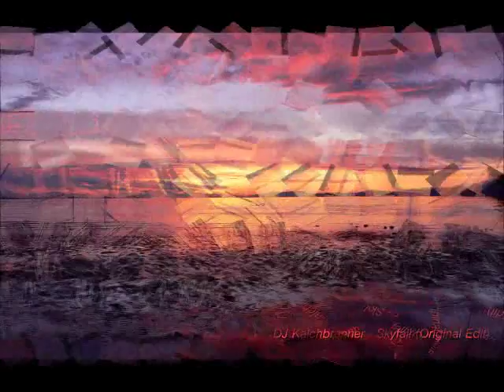DJ Kalchbrenner - Skyfall (Original Mix) 2013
Reverbnation:       DJ kalchbrenner

Chill Out Track.
Komponist : DJ Kalchbrenner
Titel: Low

PLEASE SUPPORT THIS  SOUNDCLOUD LINK.

BECOME A FAN RIGHT NOW !

please click on the LIKE button above, thanks ! =)

BIOFRAFIE:

Hey there, I want to tell you about a really good new DJ.
His name is Philipp Kalchbrenner and he is a house and electro DJ.

In 2011 he worked in a Club called "Scala Club" and there he hung up the jackets from the people. One day the DJ from the Club wasn't able to come so Phillip helped out and was the DJ for one night with just a foreign Computer and a mouse pad, but he liked it very much anyway. His boss said that he has a talent for it and he hired him for the new DJ. Philipp taught his-self everything he needed in just one year. His boss recommended him to other clubs in Tyrol and so he has started to become known. Ever since, Philipp has been a highly demanded act in popular and trendy clubs in Austria, international in Italy and Suisse.
A few months ago he started to bring his own style into the music.

Next year, on January or February, he will release a new Track which is produced by DJ Kalchbrenner.

All rights by DJ Kalchbrenner.

Made the Tracks with Reason 7 and Logic 9.